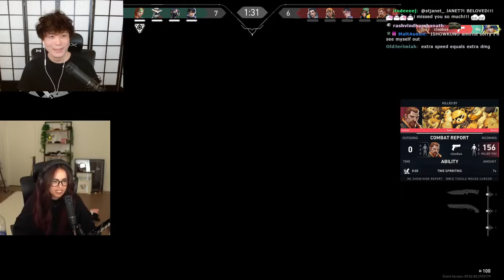Sykkuno plays Valorant with Rae, Tina, Foolish, and Shoto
Streamers on the video: Sykkuno and Rae